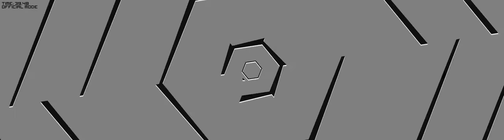Open Hexagon: Faster (X2) 80 sec | IT'S BOSHY TIME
!!ABOUT MUSIC AND MY DEATH: I used my mouse, Mad Catz M.M.O.7 (with a lot of buttons), and on ~70 sec, I just pressed one of buttons, and activated music on PC. Trying to save my video and turn it off, I've lost my concentration, and failed. But I think I was able to keep it maybe 5-10 sec max...
Game: Open Hexagon, Swaqpack.
Player: BoshyTime [AkunoBoshy|1t2]
Resolution: 3840x1024 (3 monitors).
I own only my highscore.